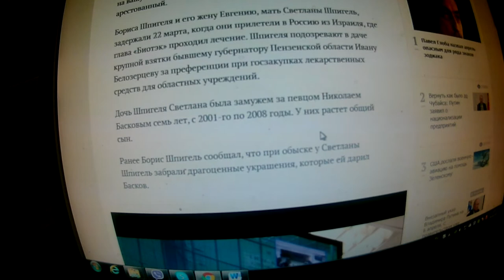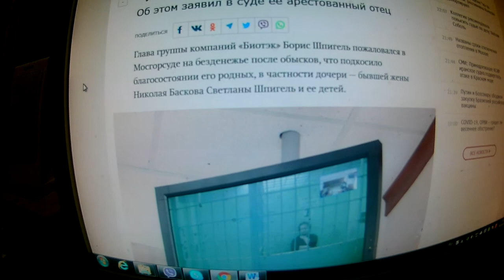Бывшая жена Баскова Светлана Шпигель осталась без средств к существованию